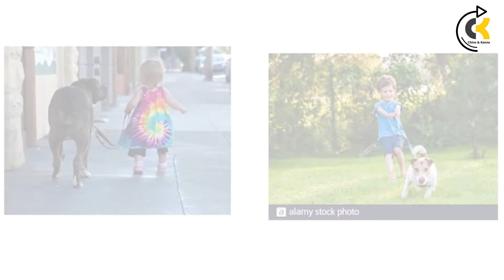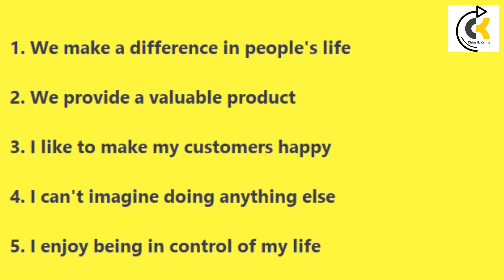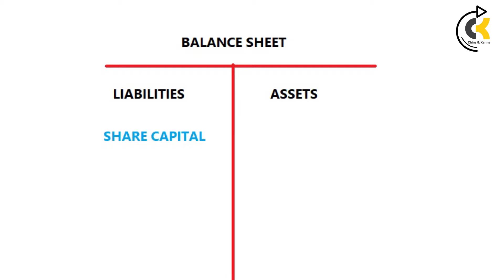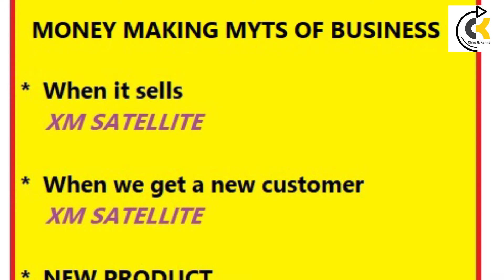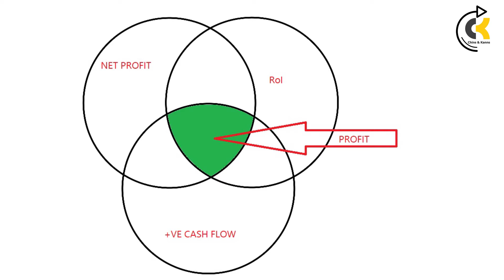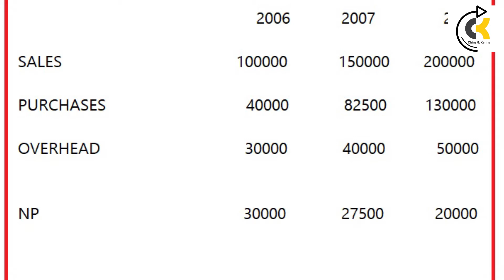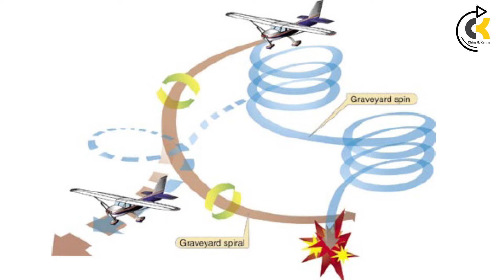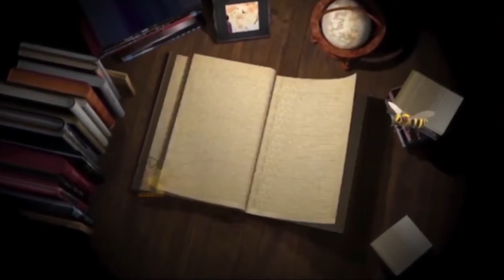Found Money Book Review in Tamil | vetri vidiyal Srinivasan